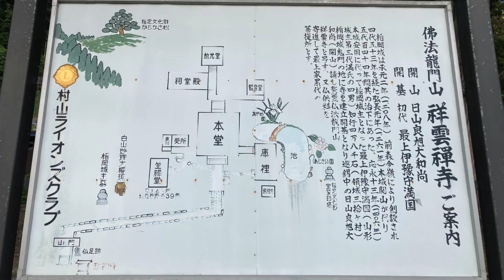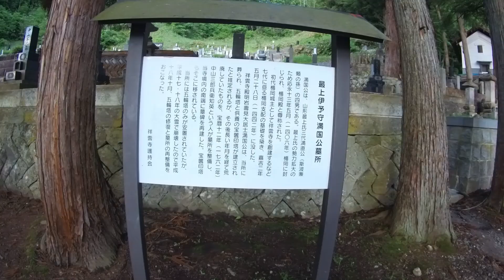【最上家墓所】最上満国の墓所を訪ねる（村山市・祥雲寺）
楯岡氏の初代となる、最上満国公の墓所を訪ねました。場所は楯岡城跡の裏手になります。5月に訪問していたのですが、今になってしましました。この楯岡氏、由利本荘の本城氏になり、その後は酒井家の重臣になるのですが、その出発点となる最上満国公なのです。
撮影は2022年5月28日、アクションカメラ XTU MAX Pro、FHD30fpsです。